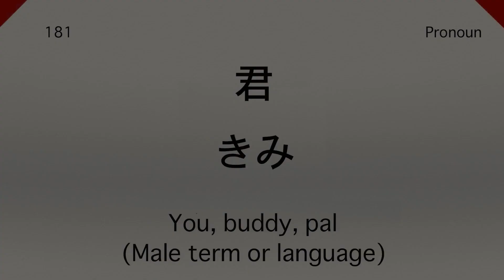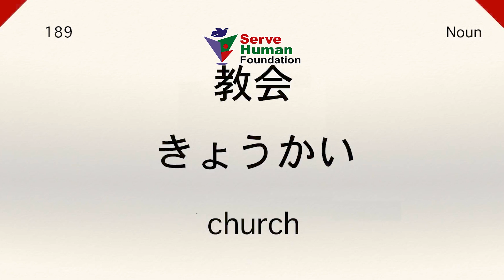JAPANESE JLPT N4 | Conversation | For Beginners | Part - 19 | Serve Human Foundation